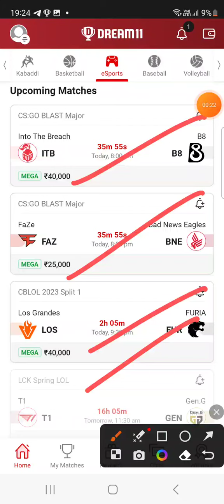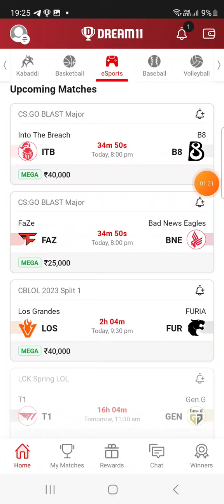LOS vs FUR ESPORTS DREAM11 TEAM PREDICTION